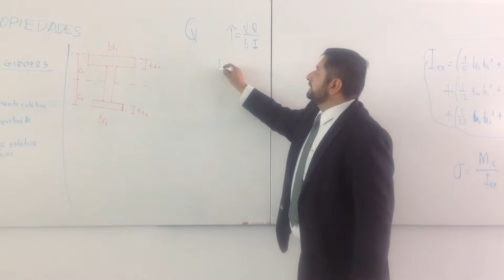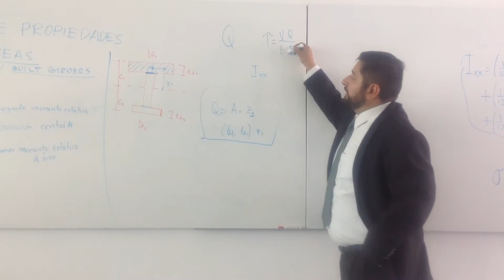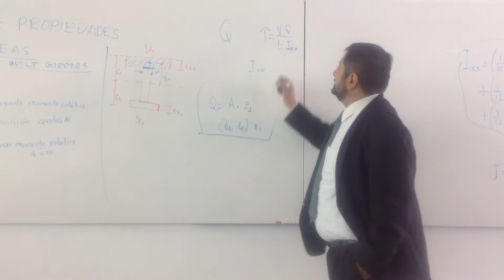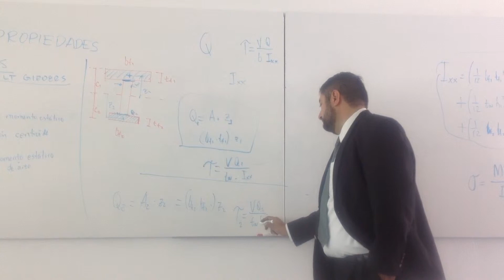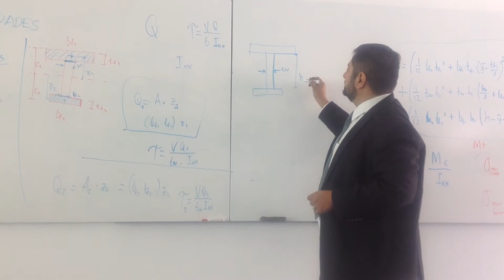DrX's Mechanics: Q para esfuerzos cortantes en vigas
Cálculo de la Q para esfuerzos cortantes en vigas.